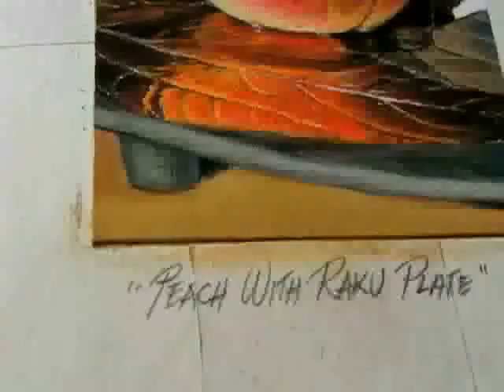Painting a Day Demonstration - Peach With Raku Plate by Roberta "Roby" Baer PSA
I was invited to demonstrate my painting style at a recent art show.  This Peach is the result of a great day with fellow artists and observers.  It was really fun to hear people ask 'How do you make it look so real?'.  You will notice on the demonstration that I didn't start filming right away as I was interacting with people.  Prints of this painting are currently for sale in my ebay store